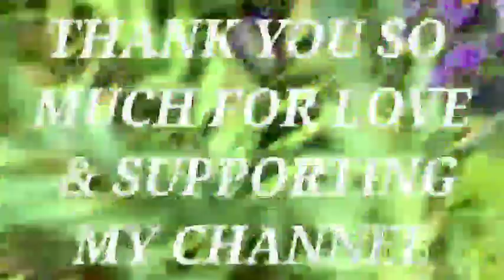Cook fried fish maya2x ni inday @shiebro Vlog